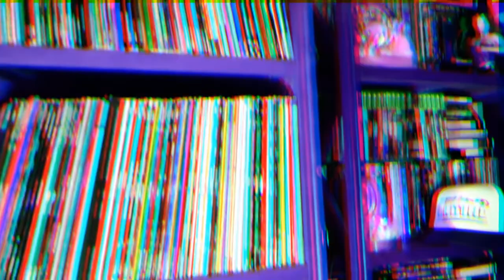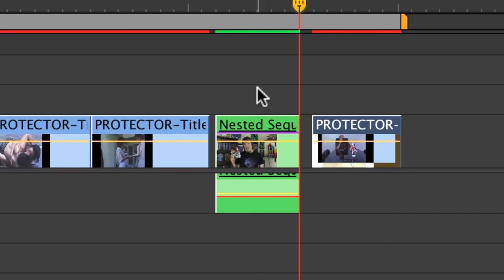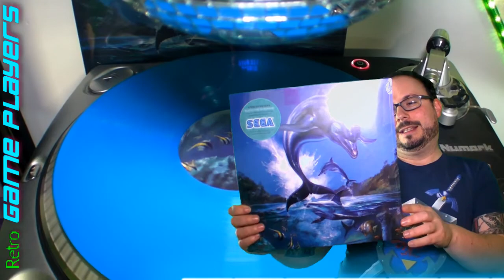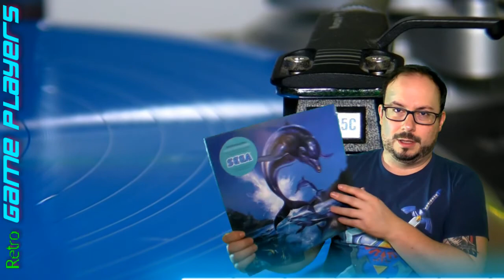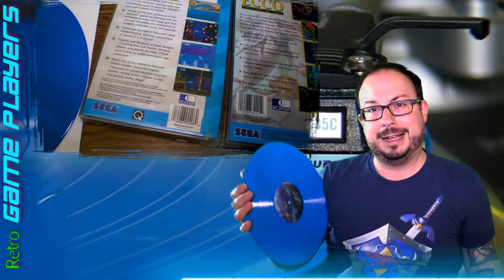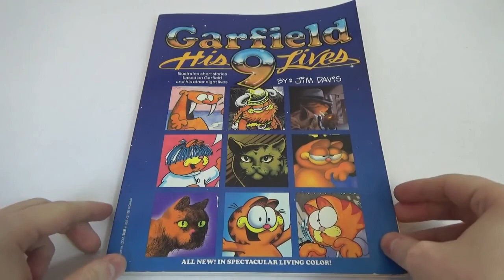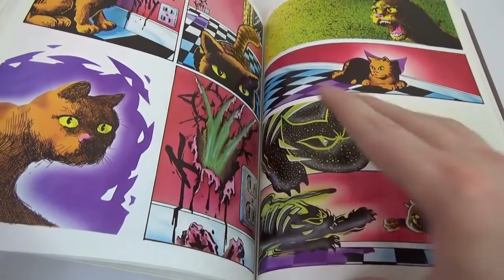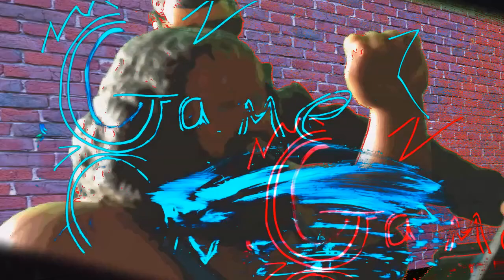RETRO GAMING SUNSET Episode 7 - Ninjas Ultraman Garfield Ecco and Rock N Roll Racing - Retro GP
Welcome to RETRO GAMING SUNSET Episode 7!! We have 5 more reviews for you, Ninja Protector, Ultraman NFR action figure, Ecco Bootleg Vinyl Record, Rock N Roll Racing on SNES and Garfield 9 Nine Lives! Retro GP UNITE!!!

Check out the below channels who contributed to this episode of RGS!

All Footage Captured on Original Hardware! If you enjoyed this video please share it with other RETRO GAMERS!

Retro Game Players is a part of GENERATION RAD! Check out..

Retro Gaming just EXPLODED in your FACE! But don't worry, with this channel you'll be armed to the teeth with RETRO weaponry! KEEP IT RETRO!!